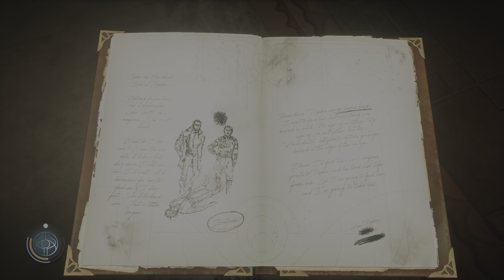Unknown 9: Awakening #3